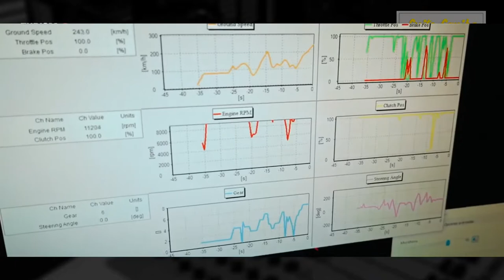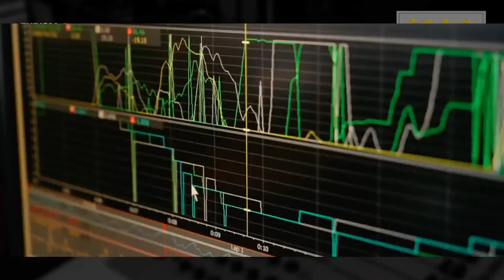Suite Caribe: Turismo Swinger en Riviera Maya.